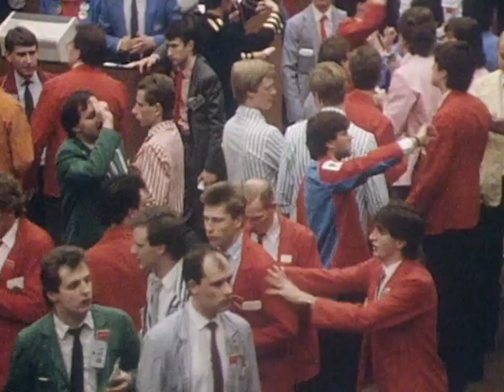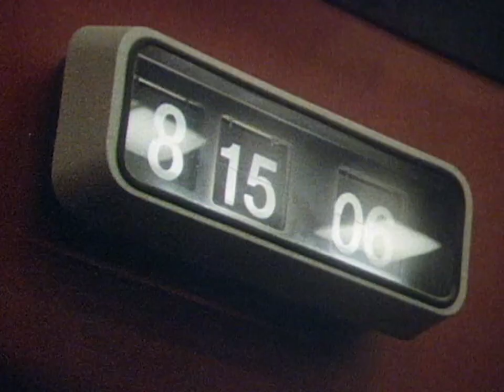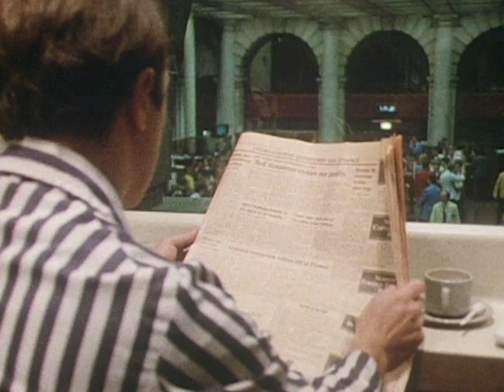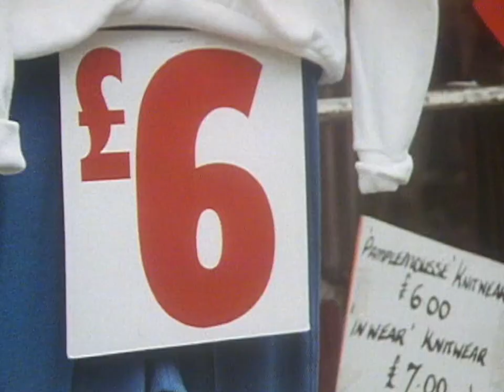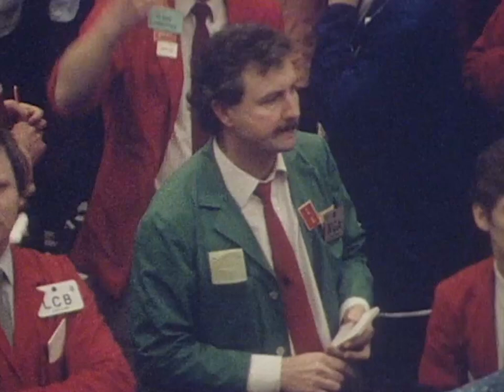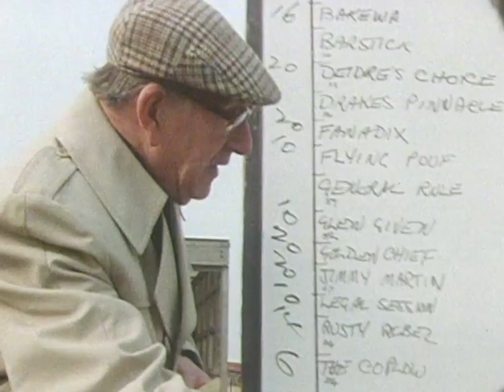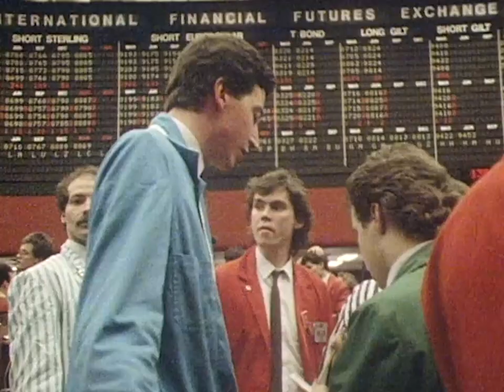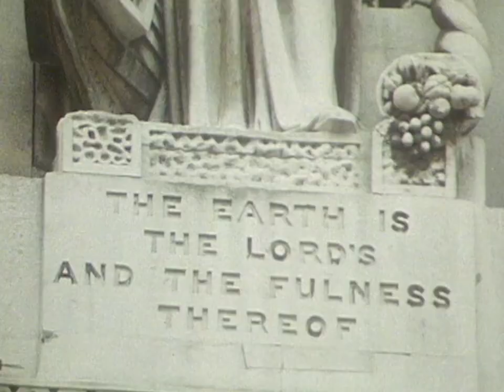To The Moon! The Traders Who Bid For Fortunes And Exchange Billions | Our Life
Representatives of The London International Financial Futures Exchange, where billions of pounds in money change hands at frenetic rates and the traders who bid for fortunes.

This film was first broadcast: 03 Jun 1986